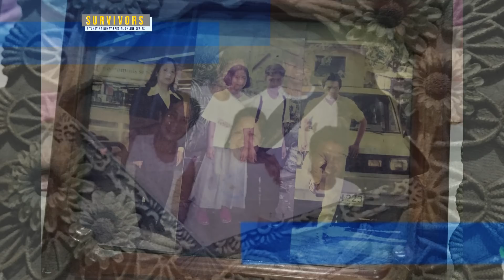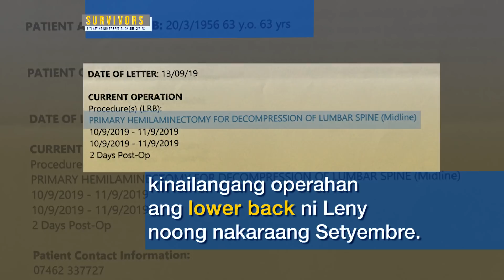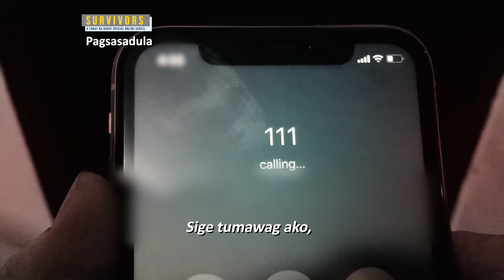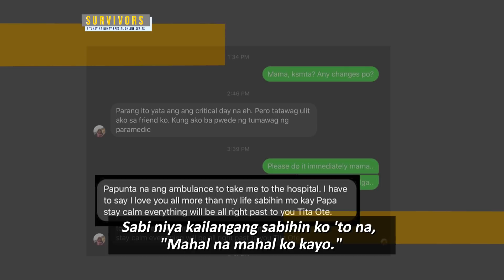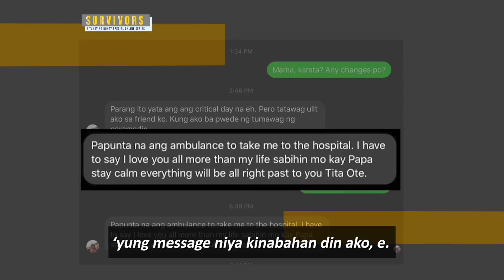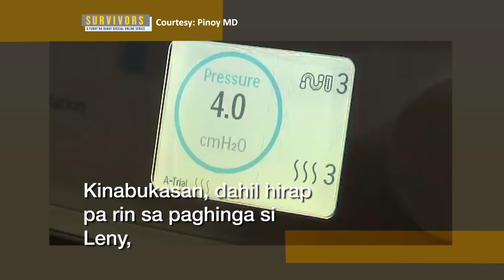Survivors: Senior citizen na caregiver sa UK, kailangan ng kalinga ngayon dahil sa COVID-19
SENIOR CITIZEN NA CAREGIVER SA UK, KAILANGAN NG KALINGA NGAYON DAHIL SA COVID-19

"Hindi talaga matatawaran kung ano ang trabaho ng carer. 'Kayo ang nagbibigay sigla sa buhay ng aming mga elderly rito,' ‘yun ang sabi nila sa amin. Kaya I am proud na maging carer ako.”

15 years nang caregiver at nag-aalaga ng mga elderly sa United Kingdom ang senior citizen na si Leny Ramirez. Pero nito lamang Marso, siya naman ang nangailangan ng kalinga nang tamaan ng COVID-19.

"Paano kung namatay ako? Paano ang pamilya ko sa Pilipinas? Paano nila tatanggapin?"

Dahil nasa Pilipinas ang pamilya ni Leny, mag-isa niyang hinarap ang sakit. Maging ang pagpapatawag ng ambulansya para lamang maihatid siya sa ospital.

Paano nga ba niya nalampasan ang matinding pagsubok na ito? Panoorin sa video!